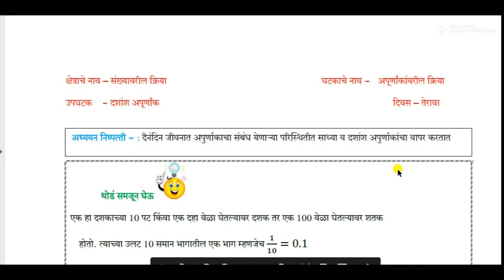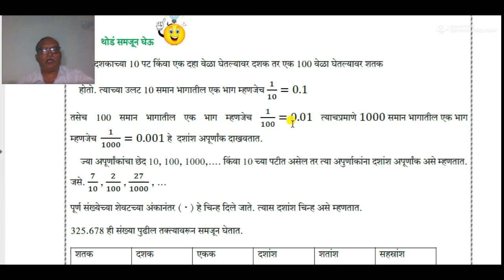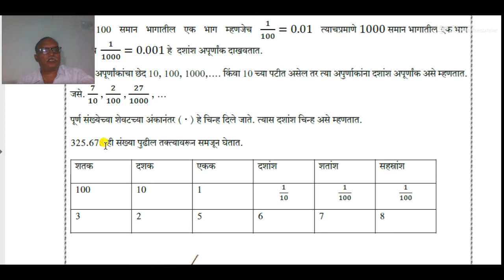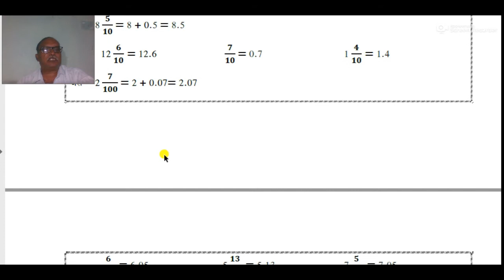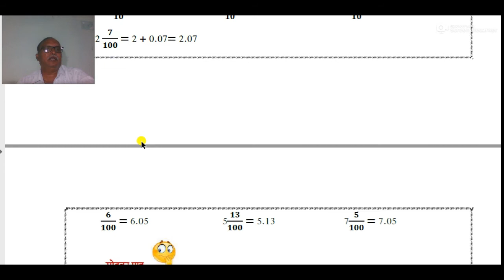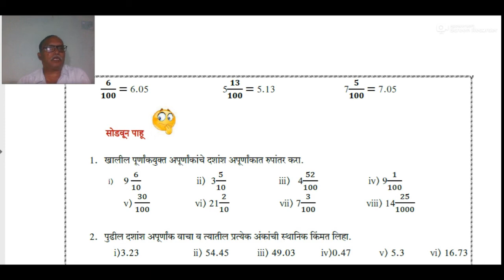दशांश अपूर्णांक, इयत्ता - सातवी, विषय - गणित